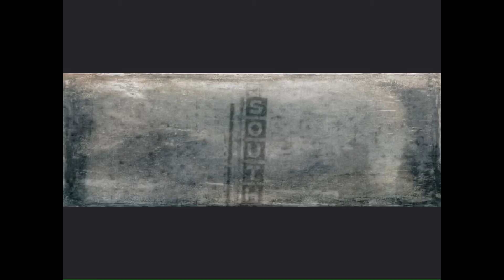Chris Borders Virtual Gallery Show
NOTE: Prints of any photo can be ordered by contacting... (*Prices vary depending on size, print material, frame, and shipping) *Payment via PayPal.